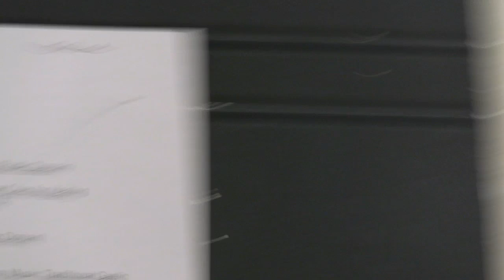Service for Sunday, April 14th, 2024